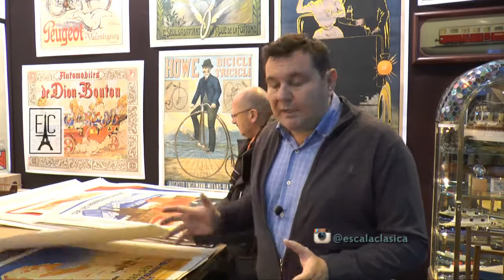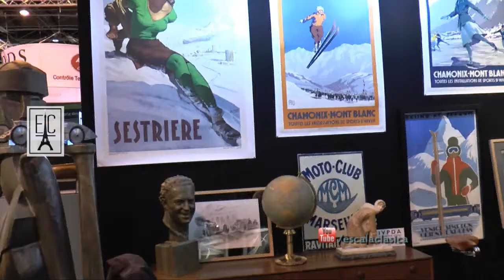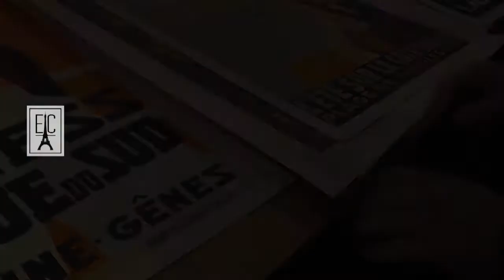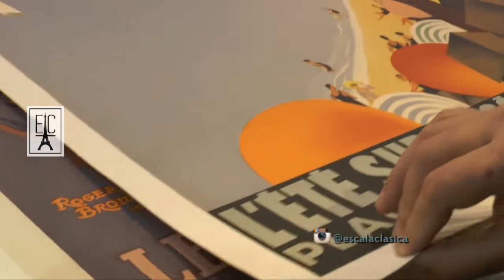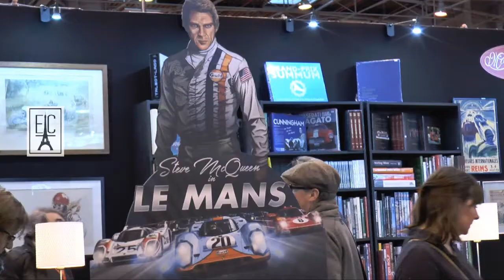RETROMOBILE 2017 STAND PORSCHE / MILITARES / AUTOMOBILIA - ESCALA CLASICA #530 (2de3)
Además de los autos, las miniaturas y el arte también son protagonistas en la muestra parisina!